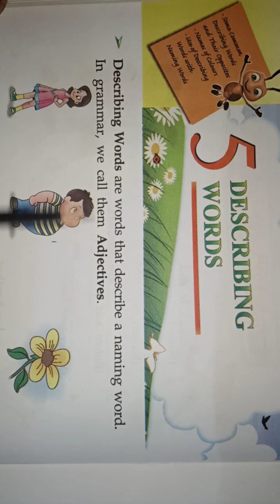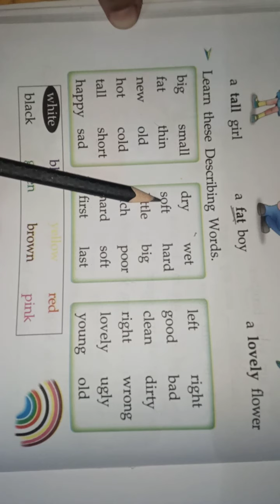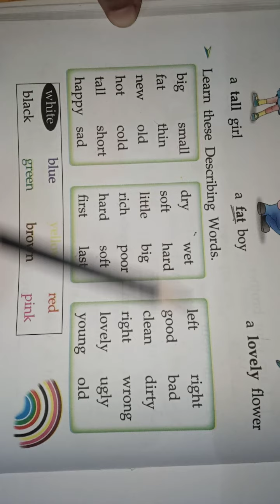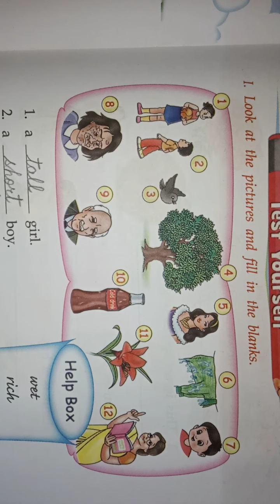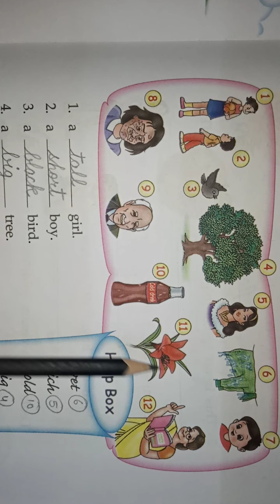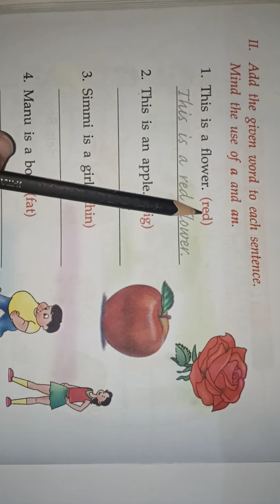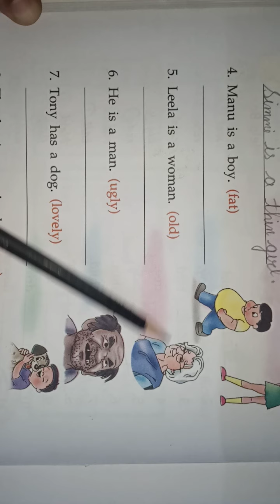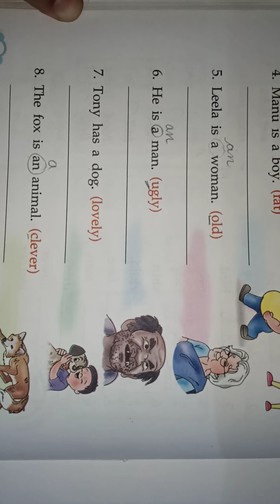Class 1st English Grammar chapter 5 Describing Words (part 1)